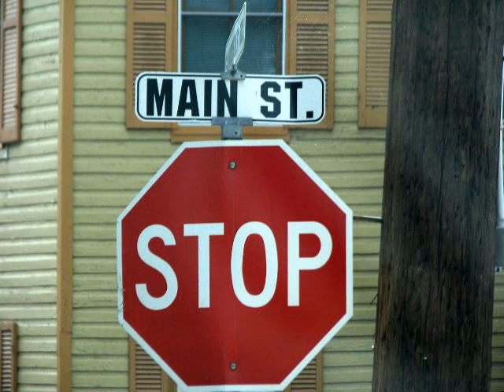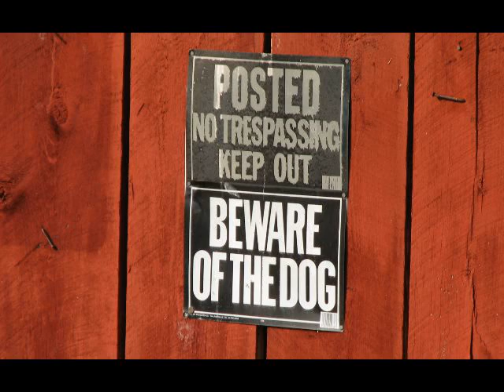Psyched to be in Sykesville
Spent the day with a friend photographing in and around Sykesville, MD